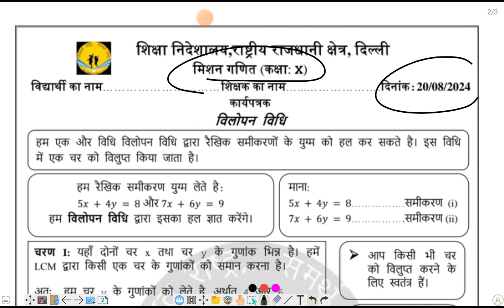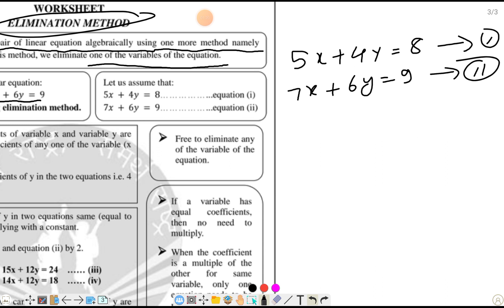MISSION MATHEMATICS 2024-25 CLASS 10 WORKSHEET ON 20/08/24//CHAPTER 3